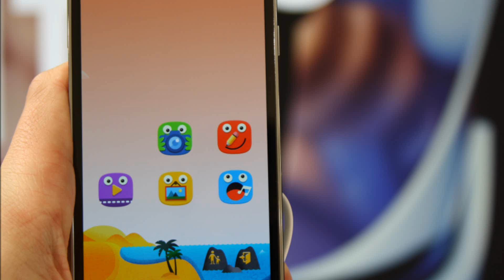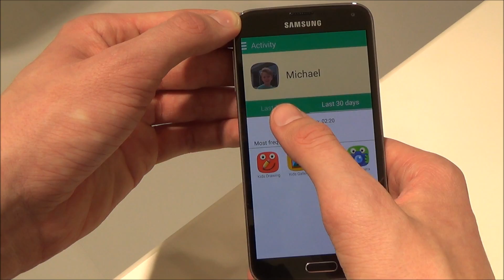Samsung Galaxy S5 - Kids Mode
Ansehen/Kaufen bei Amazon.de
Alle Videos zum Samsung Galaxy S5:

▬▬▬▬▬▬▬▬▬▬▬▬▬ Hi ! ▬▬▬▬▬▬▬▬▬▬▬▬▬▬

▬▬▬▬▬▬▬▬ Und wie sozial ich bin ! ▬▬▬▬▬▬▬▬▬▬▬

▬▬▬▬▬▬▬▬▬▬▬▬▬ Tut es ! ▬▬▬▬▬▬▬▬▬▬▬▬▬